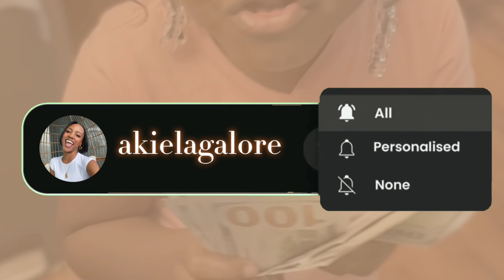Silence as Self-Preservation: Muting Toxicity & Embracing Authenticity | Akiela Galore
In a world filled with noise, silence becomes a powerful tool for self-preservation. In this video, I discuss the importance of moving in silence around people who do not serve your highest good. Cutting toxic individuals out of your life is essential for your mental and emotional well-being. I share my personal journey of eliminating negativity and embracing authenticity. Surrounding yourself with genuine, authentic people eliminates the need for constant questioning, fostering trust and meaningful connections. Learn why prioritizing your inner peace is crucial for a fulfilling life.